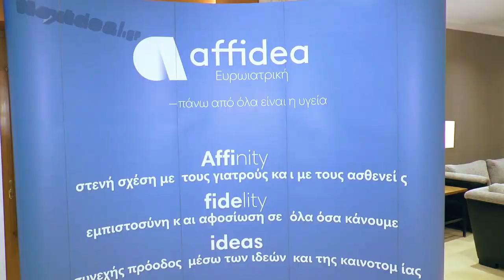Affidea: 1η καρδιολογική ημερίδα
Τις νέες τεχνολογίες και τις νέες καινοτόμες μεθόδους στον τομέα της καρδιολογίας παρουσίασε ο όμιλος Affidea στην πρώτη της καρδιολογική ημερίδα.